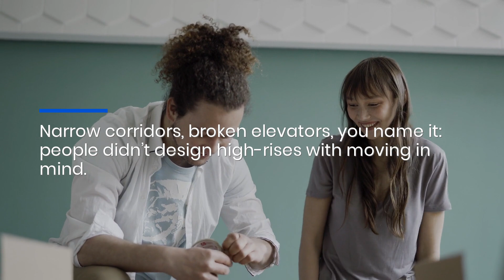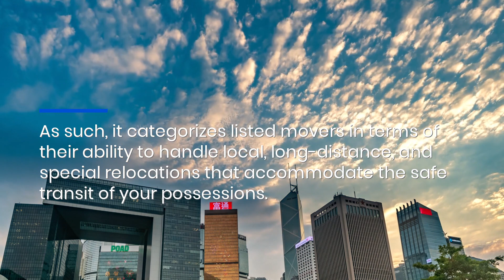Locate Trusted Philadelphia High-Rise Apartment Moving Companies In Expert Directory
Ready for your Philadelphia move? Don’t worry if you're not - Movers.com has collected a list of teams who can make sure your move goes off without a hitch! now.